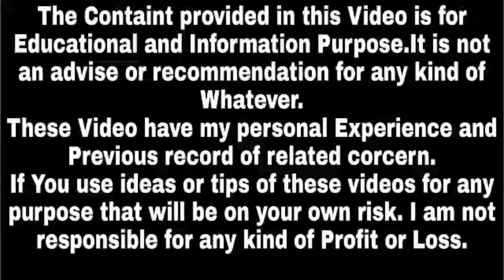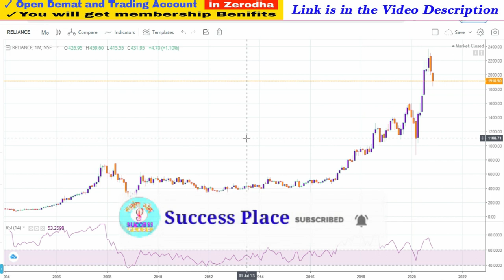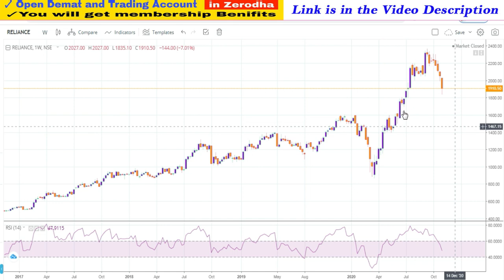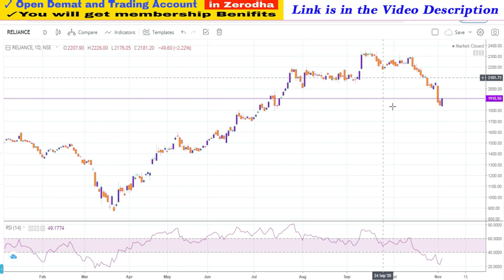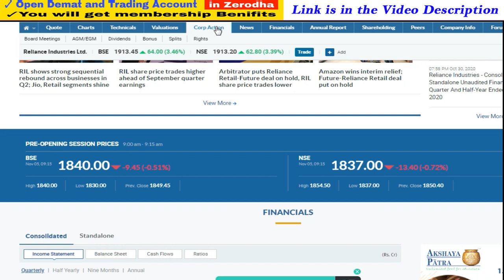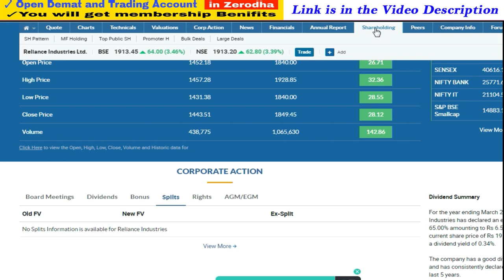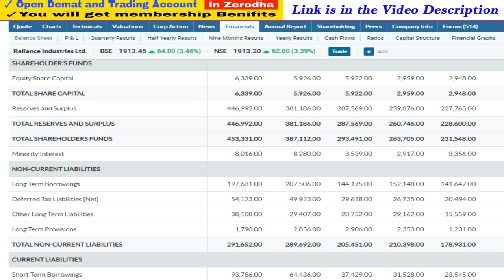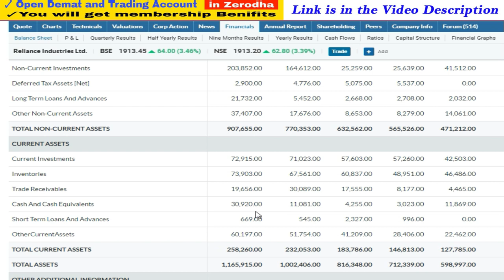Reliance Share Price Target | Reliance Share News | Reliance Latest News | Success Place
1. You will be added in Positional Trading SUPPORT Group on What'sapp by Angel Broking .